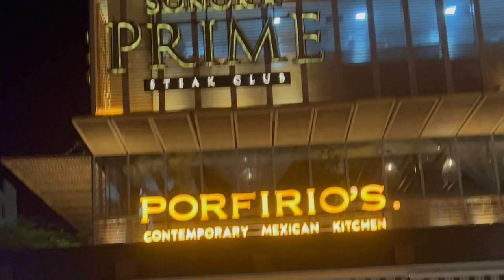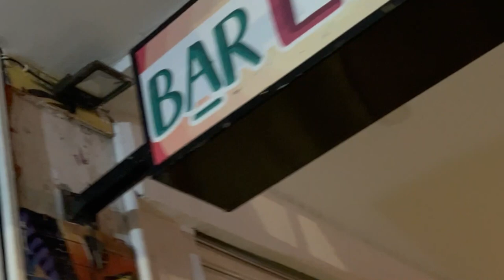TRAVEL VLOG! Solo Trip To Cancun Mexico | Relaxing Sentimental Self Care Vacation!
Resort
- Senses Riviera Maya By Artisan (ADULT ONLY)